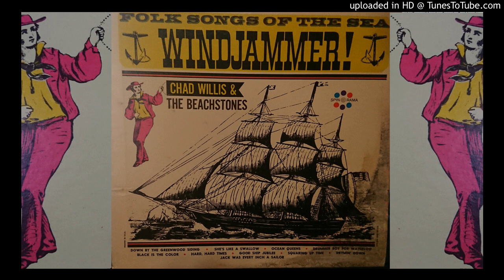10 Jack Was Every Inch A Sailor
Folks Songs of the Sea/Windjammer (?)
Stereophonic Spin-o-Rama
Unknown year
S-128-A/B